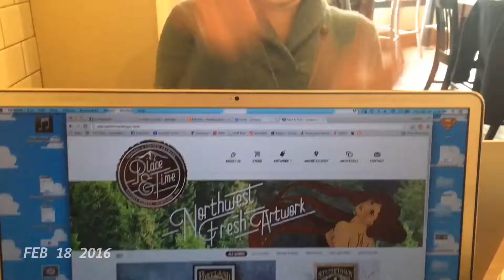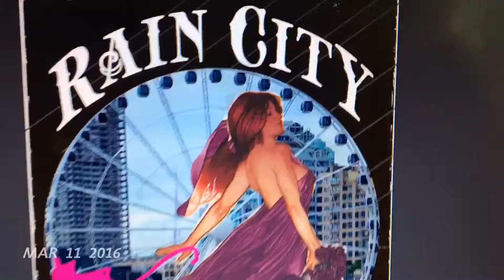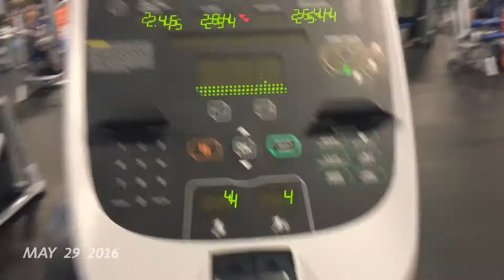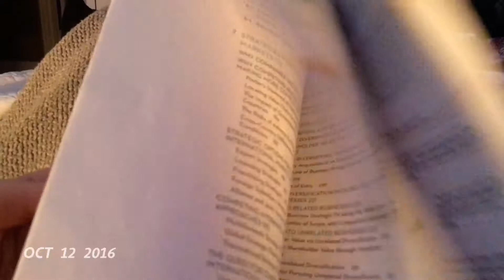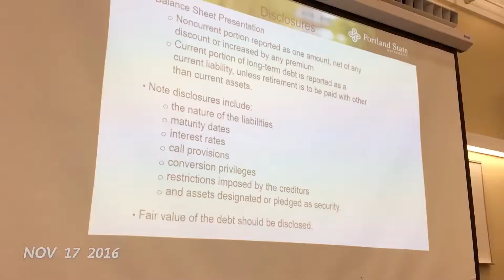2016 - Ken & KT - 1SE